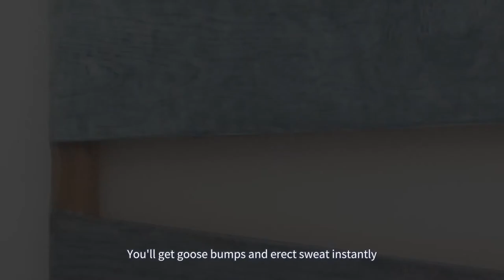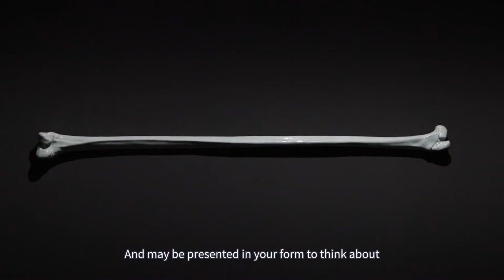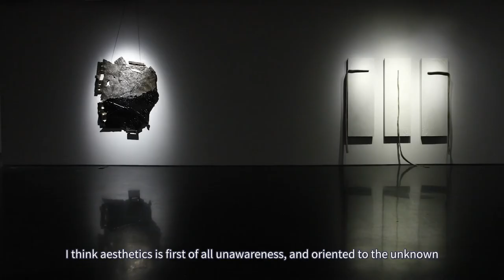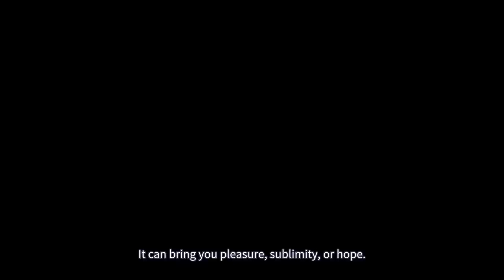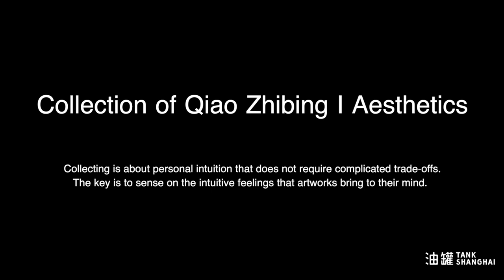TANK Art Forum: "Aesthetics"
This is an art forum for the current exhibition at TANK Shanghai: "Collection of Qiao Zhibing | Aesthetics".
It is a conversation on creating and collecting.

Artists: Yang Fudong, Liu Wei, Liu Jianhua, Qiu Xiaofei, Hu Xiaoyuan
Collector: Qiao Zhibing. Moderator: Ye Ying